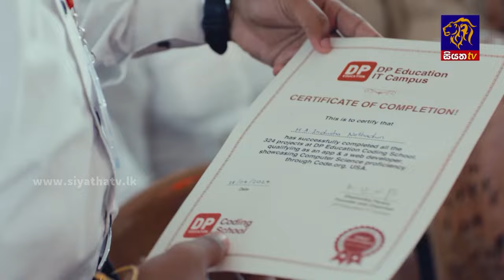ඩෙංගු රෝගය යළිත් ඉහළට | Siyatha News